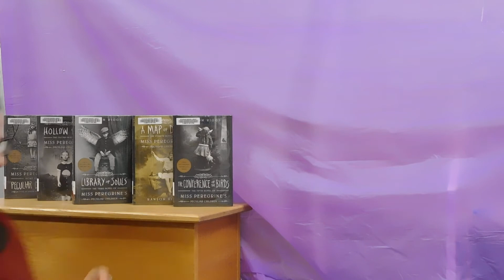Book Review 14: The Library of Souls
In which Mary discusses the Miss Peregrine's Peculiar Children series, especially book three, The Library of Souls!  Get a brief overview of the series and hear about books written in a similar style.